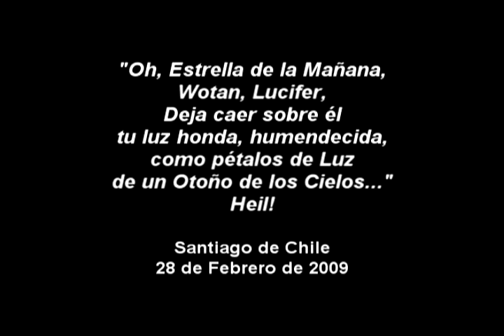MIGUEL SERRANO - the letzte avatar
homenaje a Miguel Serrano